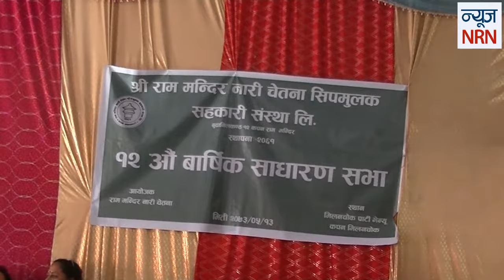Ram Mandir Nari Chetana Saving Cooperative Ltd Teej Program 2016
Ram Mandir Nari  Chetana Saving Cooperative Ltd  Teej Program  2016 , Kapan Kathmandu
राम मन्दिर नारी चेतना सीपमूलुक सहकारी संस्था लिमिटेड को १२ औं वार्षिक साधारण सभा र तीज कार्यक्रम